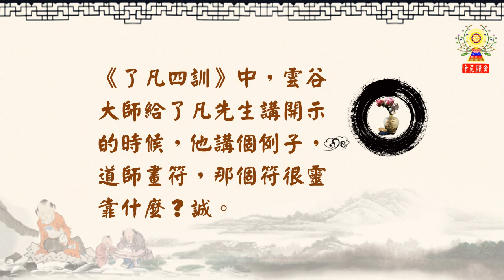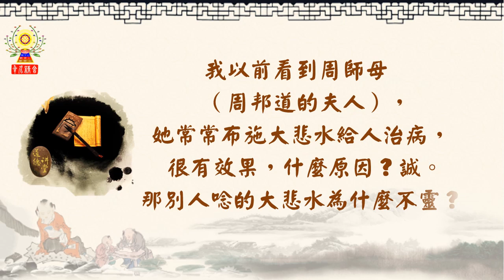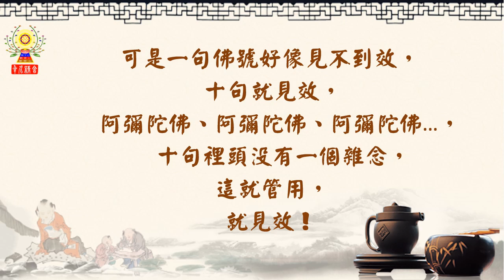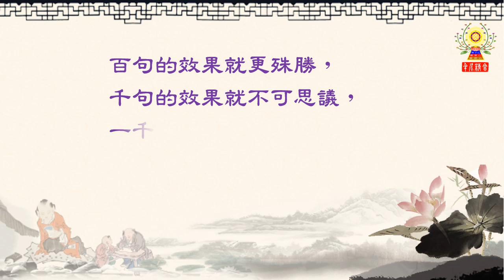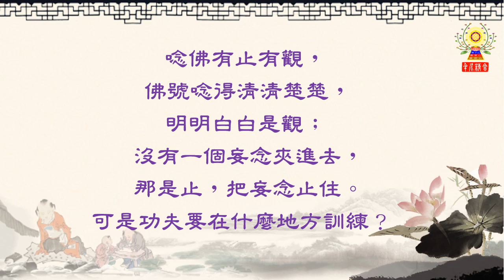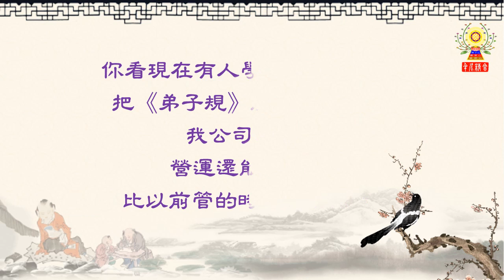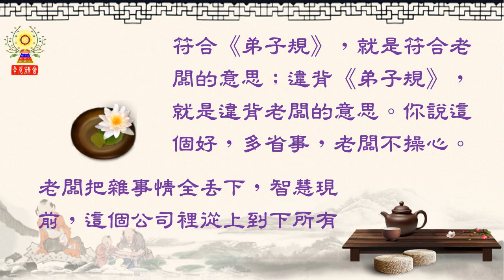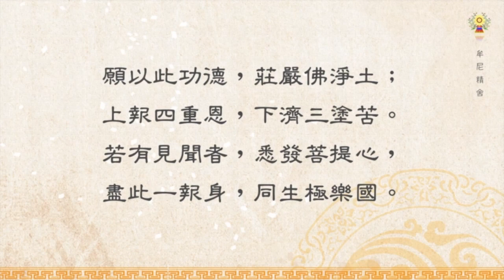淨空法師法語精華─畫符念咒，真誠就靈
《了凡四訓》中，雲谷大師給了凡先生講開示的時候，他講個例子，道師畫符，那個符很靈靠什麼？誠。什麼叫做誠？「一念不生是謂誠」，你打個妄念把誠就忘掉了。如何唸經持咒與佛菩薩感應道交呢？請繼續觀看「淨空法師法語精華─畫符念咒，真誠就靈」影片。